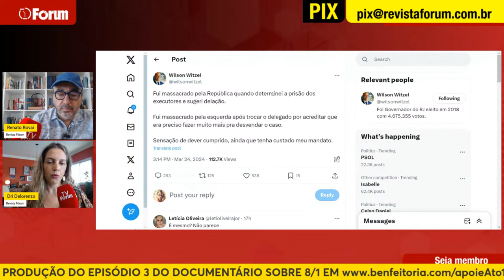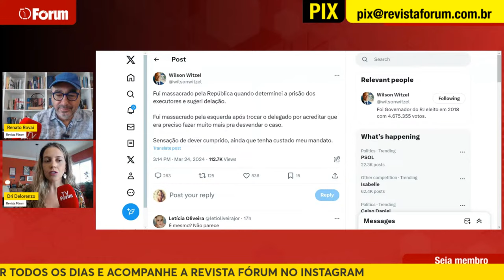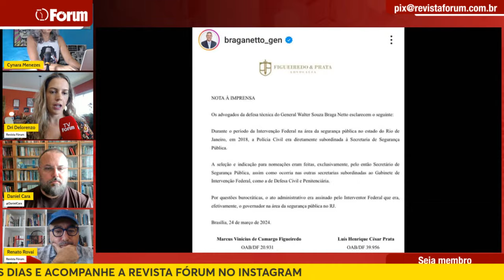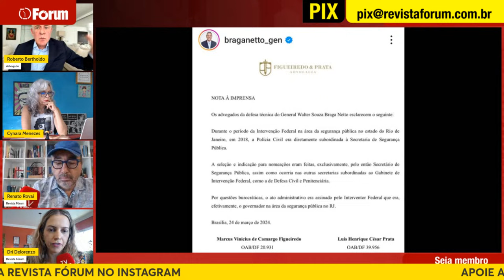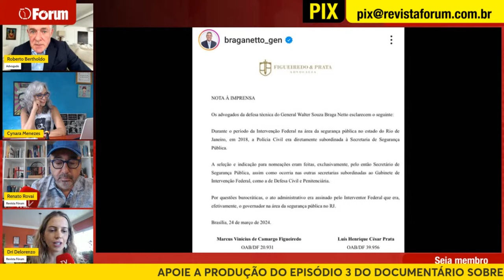Cúpula militar aguarda prisão de Bolsonaro, Braga Netto e Heleno | Marielle, Brazão e Malafaia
No Fórum Onze e Meia de hoje: Cúpula militar aguarda prisão de Bolsonaro, Braga Netto e Heleno. E mais novidades do caso Marielle, com a revelação do envolvimento entre os Brazão e a igreja de Malafaia.

Participam do programa o educador Daniel Cara, o advogado Roberto Bertholdo e o deputado federal Tarcísio Motta (PSOL-RJ).

Apresentação de Dri Delorenzo e comentários de Renato Rovai.

0:00 - Em instantes
3:50 - Abertura
30:12 - Daniel Cara e Cynara Menezes falam do caso Marielle
1:16:18 - Roberto Bertholdo comenta a prisão dos mandantes do assassinato de Marielle
1:57:14 - Fala, Rovai

❗ CONTRAGOLPE: Apoie a produção do episódio final do documentário ATO 18 - O GOLPE CONTRA LULA